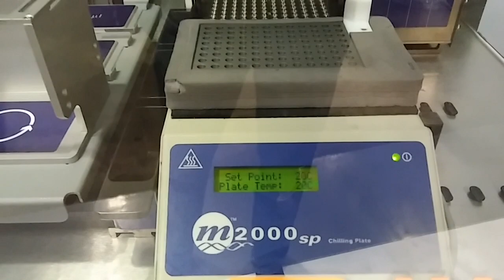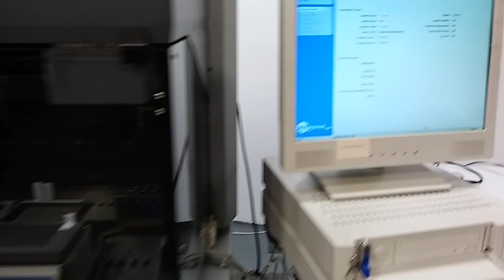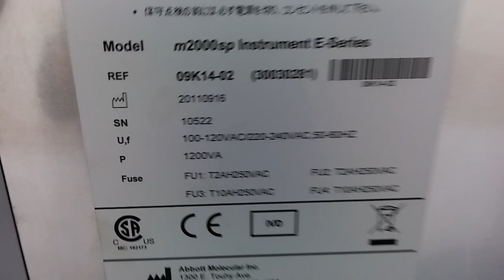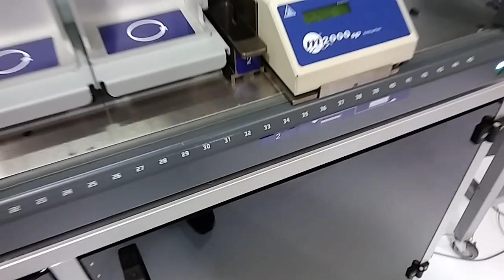Abbott Molecular m2000sp Liquid Handler RealTime m2000 works with m2000rt - 11884